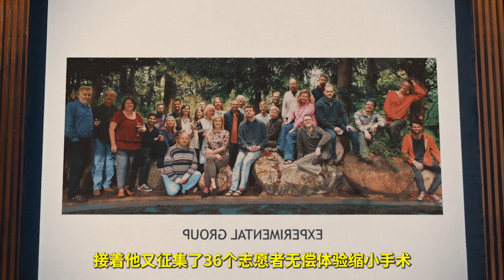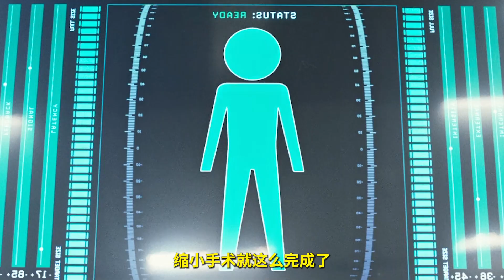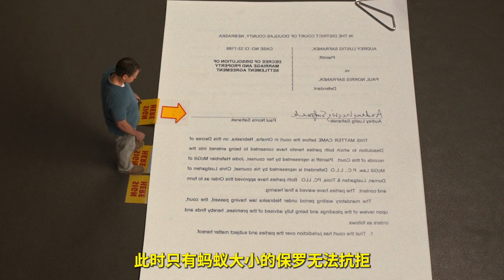未來世界出現新科技，完美解決窮人錢不夠用的問題